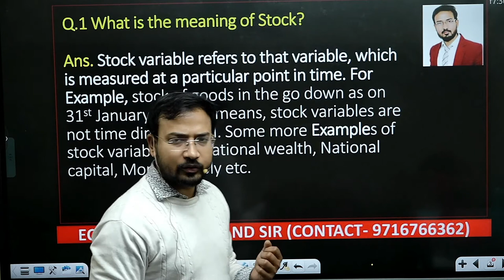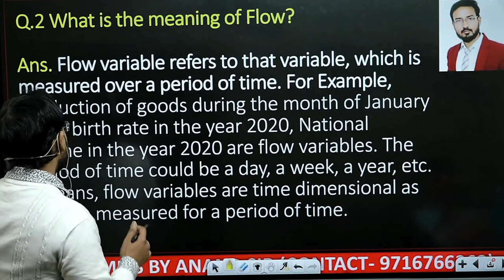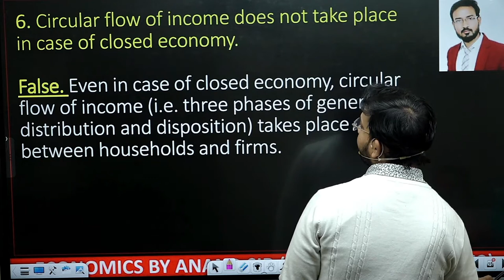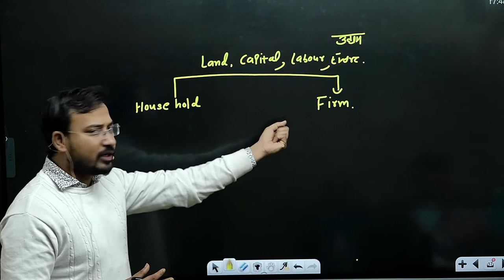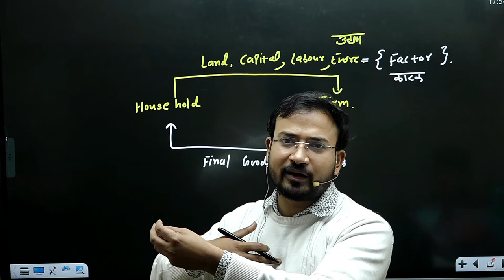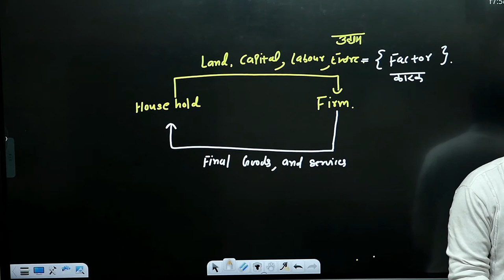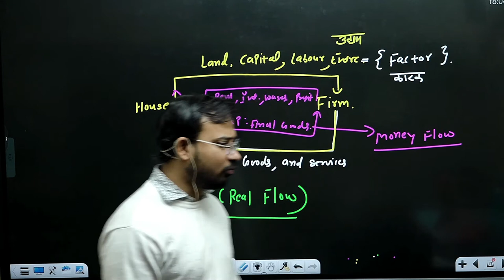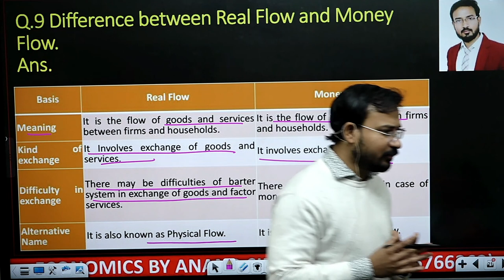macro economics for b.com class || part 3 || national income || types of good || bcom nep /sol/du